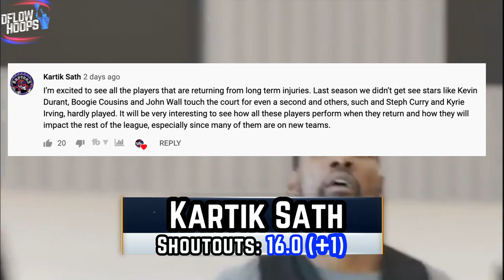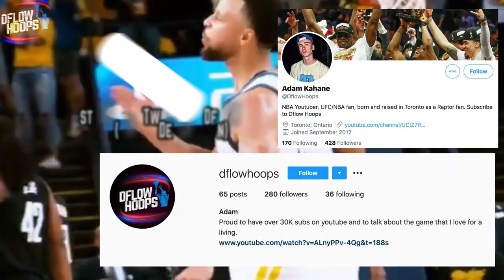Ranking Every NBA Teams Best Point Guard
This video ranks all 30 teams best point guards entering the 2020-21 NBA season. The 2010’s decade was dominated by this position and with the depth of talent you’re about to see in the league today, the 20’s seem like they’ll also be run by the PG spot.